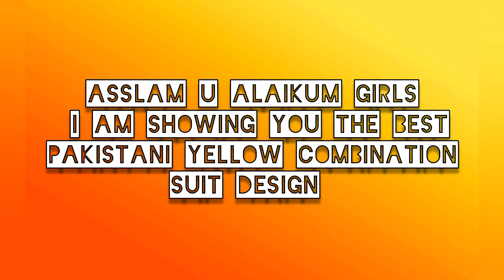Latest Pakistani yellow combination suit ideas| fashion@fashionTrendso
Hi Girls!
I'm your friend and problem solver.
I am uploading new ideas videos for your amazing  dressing.
Fashion Addiction
Hina Karamat
# The Beauty Box
Flairy Style
Glow with Aniqa
Fashion beauty
All Beauty's related
Fashion world